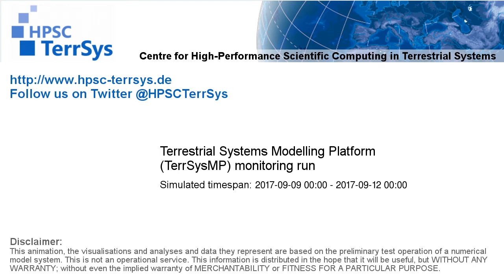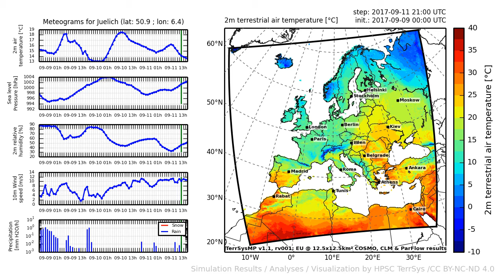TerrSysMP monitoring run 2017-09-09 - 2m terrestrial air temperature - Europe (72h)